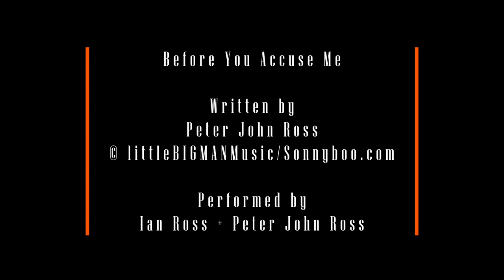Ian Ross + John Peter Ross - Before You Accuse Me [Music Video]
Music video for Ian Ross + John Peter Ross - Before You Accuse Me.

Written by John Peter Ross